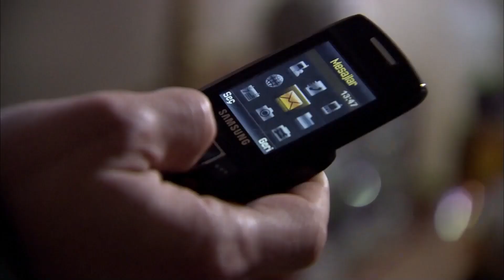Эзель выходит отовсюду - Эзель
Эзель выходит отовсюду ''Эта яхта моя!''

Актеры:
Кенан Имирзалыоглу
Джансу Дере
Тунджель Куртиз
Халюк Бильгинер
Барыш Фалай
Йигит Озшенер
Бурчин Терзиоглу
Салих Кальон
Сарп Аккая